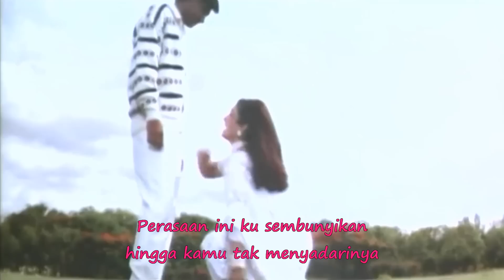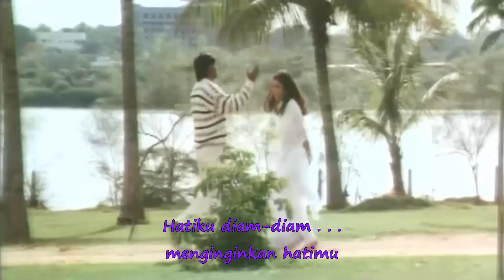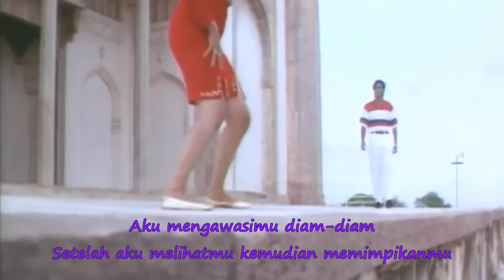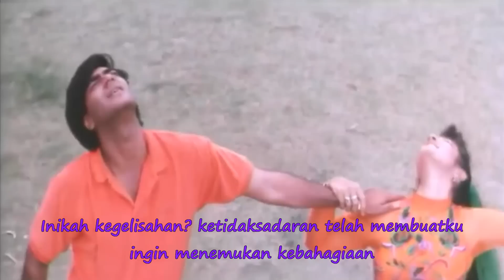OST. GHAIR - Mere Dil Ne Chupke Se Tera Dil Chura Liya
Song: Mere Dil Ne Chupke Se
Movie: GHAIR (1999)
Lyrics: Sameer
Singer: Kavita Krishnamurthy, Kumar Sanu
Category: Romantic Songs - Happy Songs

Sulit untuk menyembunyikan
perasaan cinta atau sebaliknya
Ketika ingin menghindar
Perasaan itu mendekat
Ketika ingin mendekat
Perasaan itu harus sama
dengan yang kamu inginkan
Karena keraguan dan keadaan
membutuhkan semangat yang kuat
agar suara dengungan bisa menjadi
sebagian dari doa yang mengantarkan kebaikan